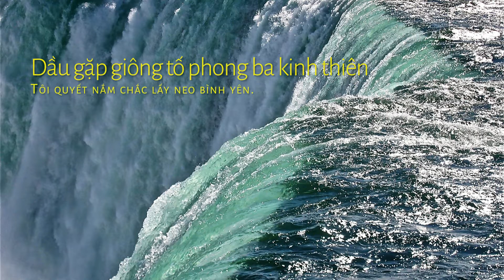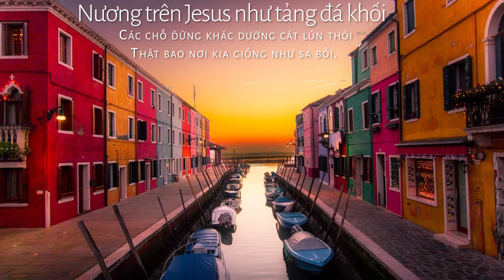Thánh Ca 267: Hồn Tôi Chỉ Quyết Neo Trong Huyết Jesus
Thánh Ca:   Hồn Tôi Chỉ Quyết Neo Trong Huyết Jesus
Nguyên tác: My Hope Is Built on Nothing Less
Lời: Edward Mote, 1834
Nhạc: William B. Bradbury, 1863

Chương Trình Giới Thiệu Thánh Ca
Đèn Linh Ministry - Thư Viện Tin Lành